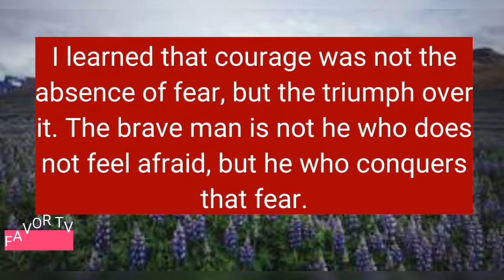Amazing courage quotes